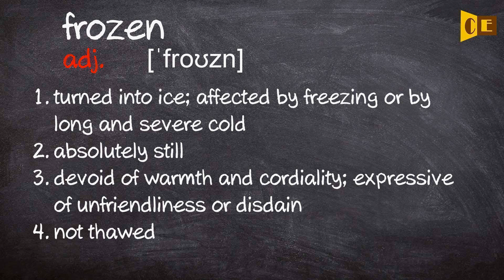Frozen Pronunciation, Paraphrase, Listen & Practice